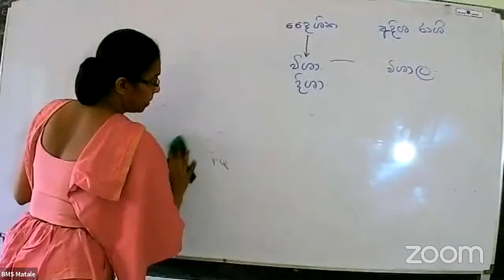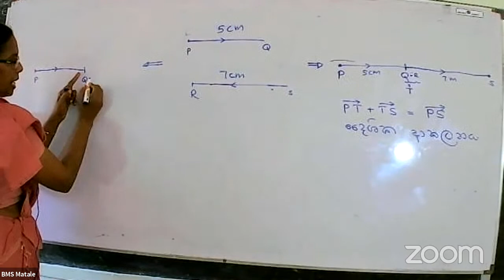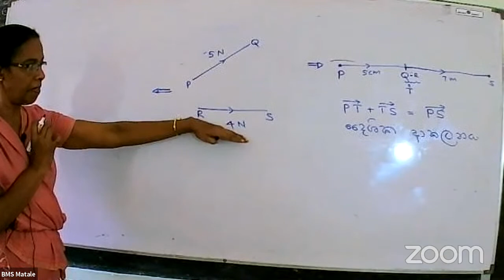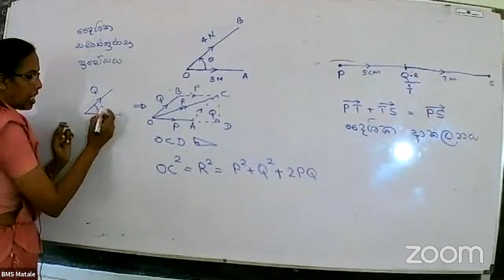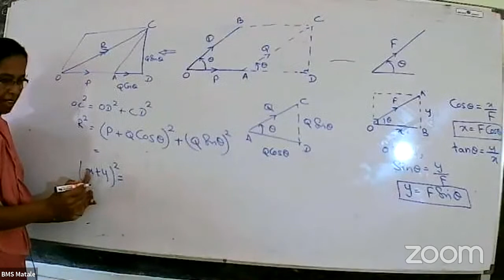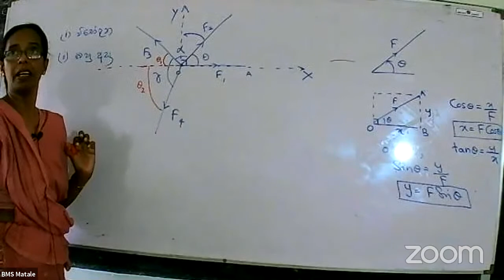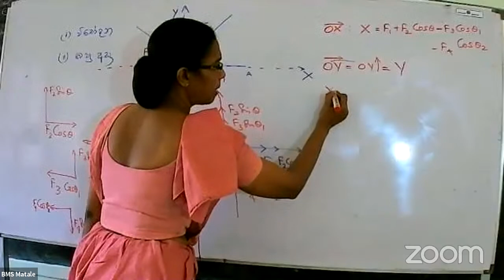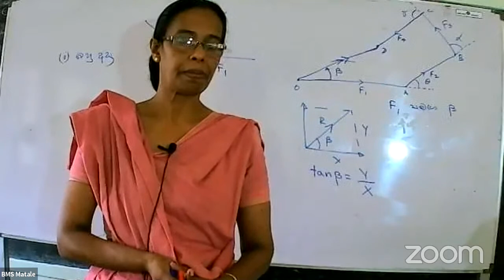BMS Matale's Zoom Meeting-Grade 12 Physics